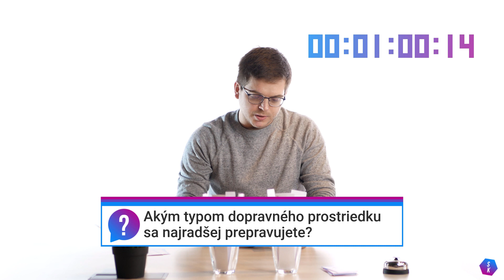Spoznaj Kandidáta - Igor Melicher | SMER-SD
Dvanásty hosť je kandidát Igor Melicher kandidujúci za stranu SMER-SD s kandidačným číslom 79.

Reach-out tím:
 Roman Králik
 Michal Bartek
 Stanislav Valluš
 Lukáš Mihálik
 Dominik Mucha

Tehnický tím:
 Patrik Hrabovec
 Julius Schmitzer
 Michal Dubjel

Partneri:
 Progressbar
 QuickKancle
 Rada mládeže Bratislavského kraja
 Študentské voľby